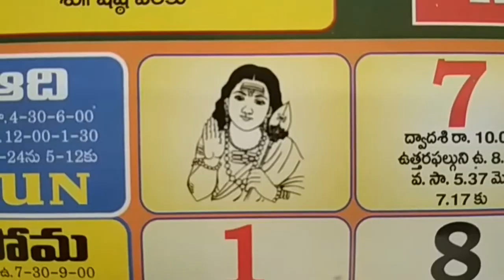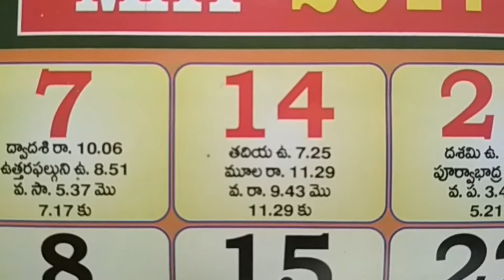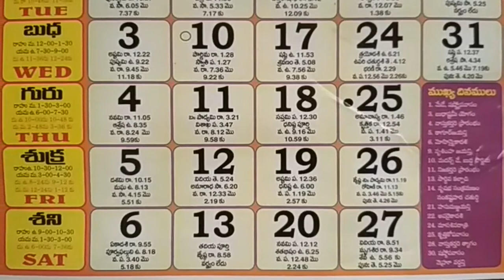Telugu Complete Calendar May Month Holidays & Festivals List 2017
Telugu Complete Calendar May Month Holidays & Festivals List 2017. Telugu Full Calendar With important Holidays,.